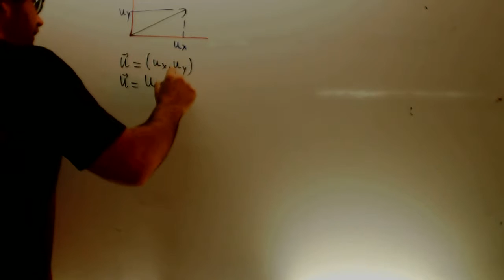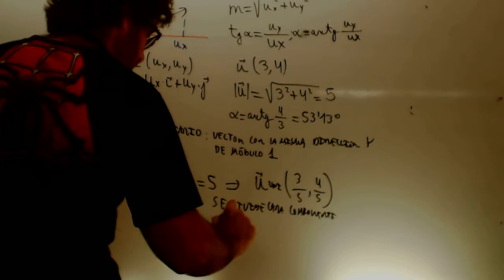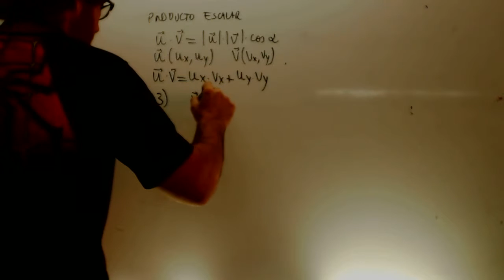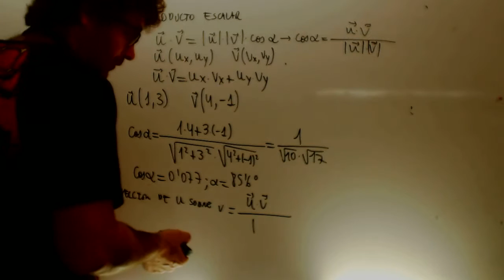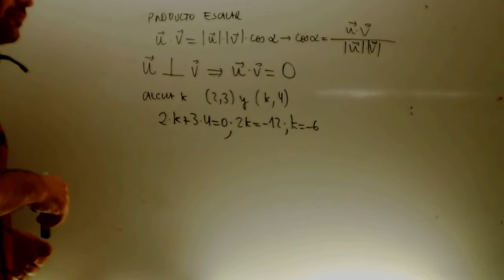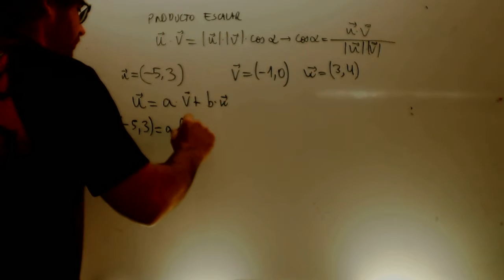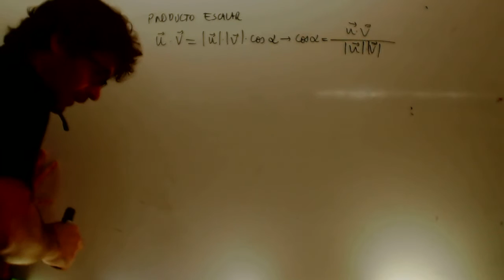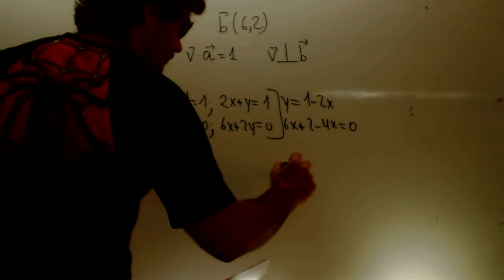Vectores y producto escalar Matematicas 1 Bachillerato Academia Usero Estepona